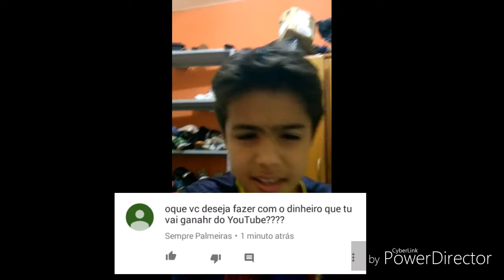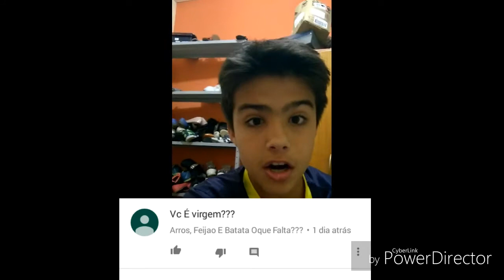Sou gay??! #2 Paulo responde.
Nome do cla meu do clash of clans:
Código do meu clã do clash of clans: 😠😡😡😆😢😆😯😢😠😢😠😢😊😯😧🐓🐓🐢🐓🐥🐤🐮🐮🐤🐮🐤🐏🐃🐏🐏🐏🐤🐏🐤🐏🐤🐏🐏🐥🐮🐂🐂🐥🐑🐂🐂🐴🐥🐑🐂🐥🐂🐑🐣🐓🐣🐴🐴🐑🐂🐑🐂🐂🐑
Nome do meu cla do Clash of Clans:EMPIRE BR
Identidade:
Anos:12 anos
Serie:7 c
Nome verdadeiro:Paulo Henrique florão de souza.
Juninho gameplay 😆😐😇😯😠😯😠😯😠😠♐♒♌🔙♌♈♏♌🔙♌🔙🔃☑🔘🔘🔅🔘🔏↩☑🔓♦➰♦➰♦➰➰🔶🔶⬜⬜⬜🔶⬜🔶⬜🔶⬜🔶🔶🔶⬛❗⬛🔶🔶⬛🔶🔶⬛🔶🔶🔶🔶⬛🔶🔶⬛🔶⬛🔶🔶⬛🔶⬛🔶⬛🔶🔶⬛🔶❔🔶⬛🔶⬛🔶⬛🔶⬛🔶🔶⬛🔶⬛🔶🔶⬛🔶🔶⬛🔶⬛⬛🔶⬛🔶🔶🔶🔶🔶 Vc quer participar da ADP? Fale com migo no facebook ou whatsap meu número ou whats esta aqui em cima ok.  👆👆👆👆👆👆👆👆👆👆👆👆👆👆👆👆👆👆👆👆👆👆👆👆👆👆👆👆👆👆👆👆👆👆👆👆👆👆👆 Se quiser participar da ADP  fale com migo ok no face ou no whats pra min ver se vc pode ok. As vantagens de vc até na ADP e que eu sempre vou p onhar o seu canal no link da descrição e vou divulgar e vai ser muito bom por que ele vão gostar e vc vai ganhar bastante de escritos. 😆👓👖👖👓👖👓👓👖👓👖👖👓👖👓👖👓👖👖🎩🎩🔰🔰🔰🎩🎩👗💄🔰🔰👖👓👖👕👢👠⌚⌚👢👢⌚👢⌚👢⌚👢👢🔰👢👢🔰👢🔰👢🔰👢👢🔰🔰🔰🔰🔰🔰🔰🔰🔰🔰🔰🔰🔰🔰🔰🔰🔰🔰🔰🔰🔰🔰🔰🔰🔰🔰🔰 Líder da ADP:Paulo Hard Games